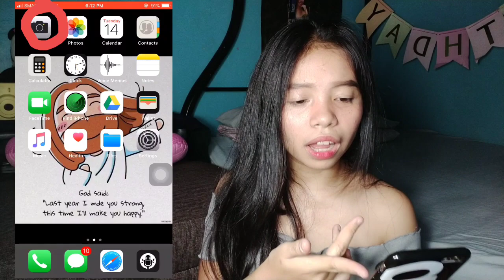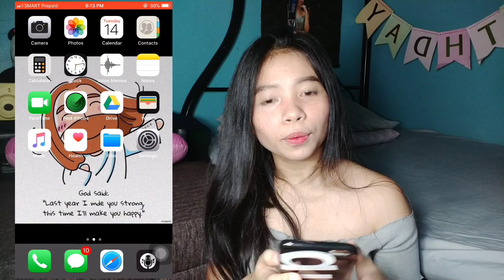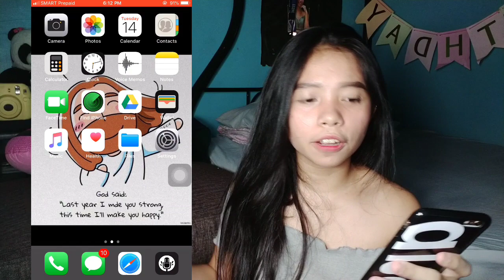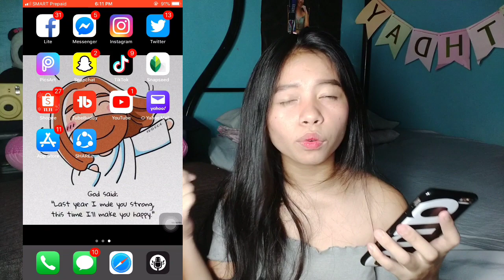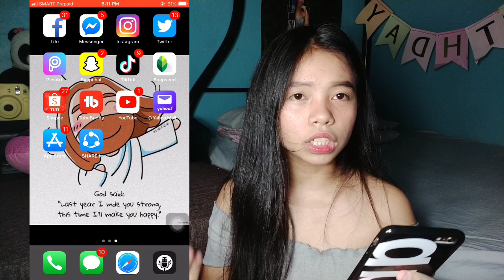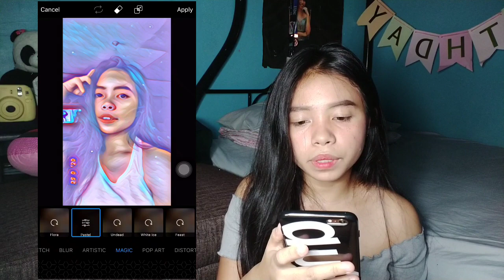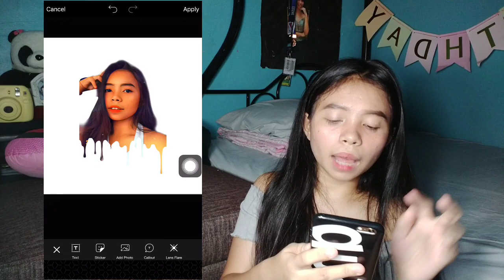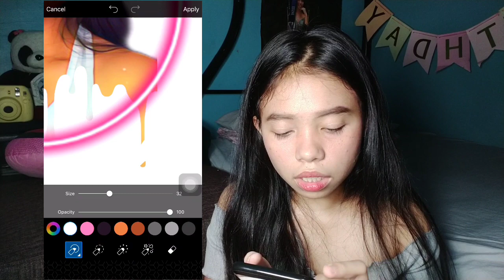WHAT'S ON MY IPHONE 2020? + How i edit Dripping effects using PicsArt?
➡️What's on my iPhone 2020? Get to know me better :)⬅️
I will teach you how to edit Dripping effect using Pics Art app for android and iPhone users.

"The pain that you have been feeling cannot compare to the joy that is coming" Romans 8:18
🌼Yey! New intro :)🌼

 💖Shout out to this vlog!

Enjoy watching! Muahhh😘😘😘
GOD BLESS! :)